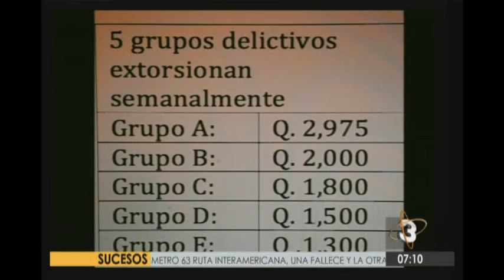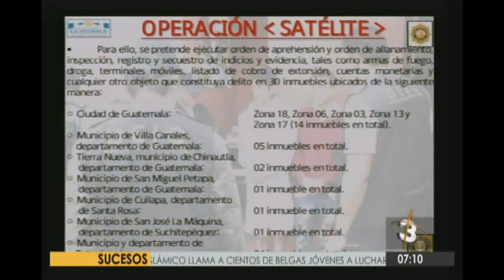Allanamientos dejan varias capturas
PNC realiza operativos contra extorsionistas